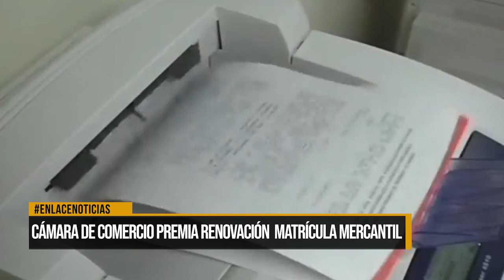Cámara de Comercio premia renovación matrícula mercantil